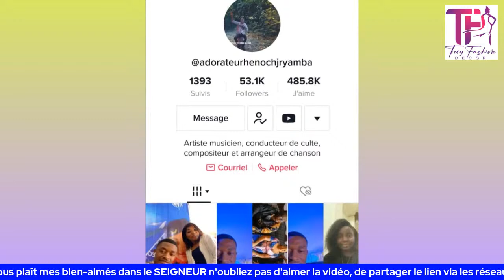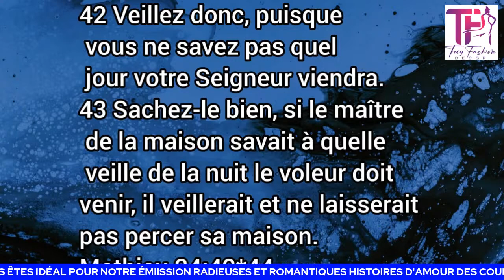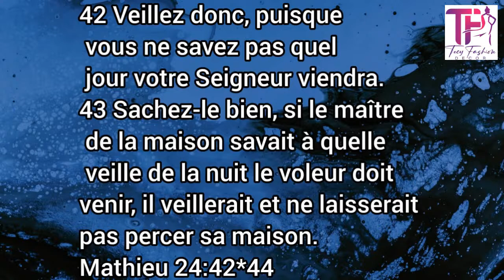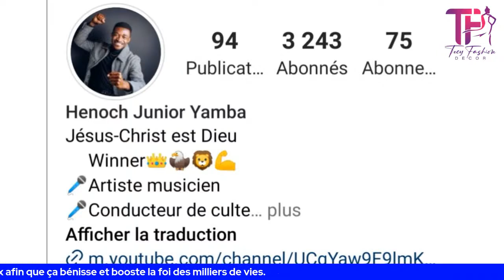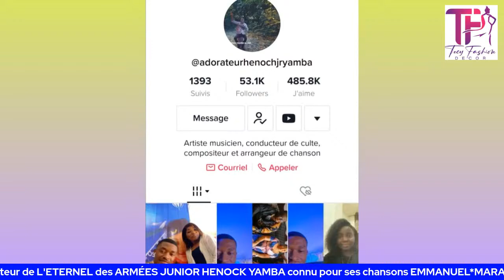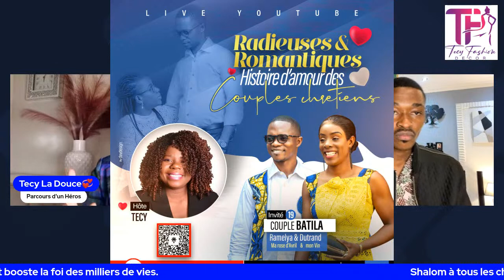CHANTRE HENOCK JUNIOR YAMBA À CŒUR OUVERT🎤DE L'ORPHELINAT À LA GLOIRE*CARRIÈRE👉EXCLUSIVITÉ MARANATHA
CHANTRE HENOCK JUNIOR YAMBA À CŒUR OUVERT🎤TÉMOIGNAGE,CARRIÈRE👉EXCLUSIVITÉ MARANATHA*VIE DE FAMILLE.

Bonjour à tous ❤️Walk in love ❤️
             ❤️Good Mood & Vibes♥️
‼️Quelque exemples de l’émission:
Parcours d’un héros et d’une héroïne